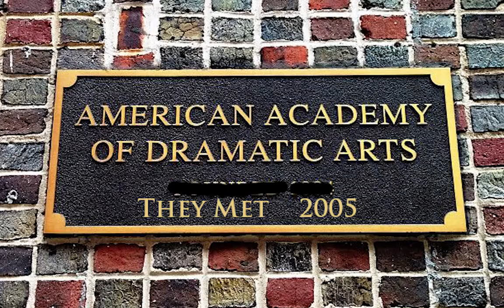catching up - Ep. 5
The boys catch up on height insecurities, their best movie experience together, and some random memories from TIFF and NYC.